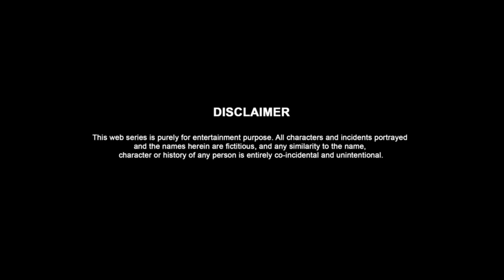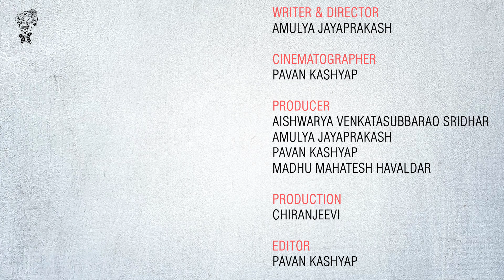Aa Sanje - The Evening | Episode 5 | Kusuma Krishnegowda | Nirupama P | Amulya JP | Team Whiteboard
Aa Sanje - A story where every girl can relate & every guy must be aware of.